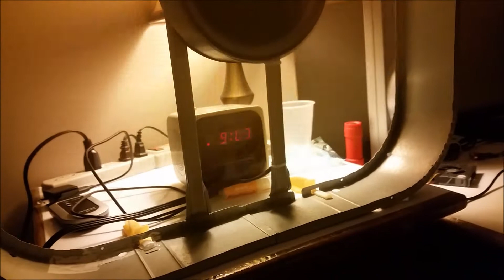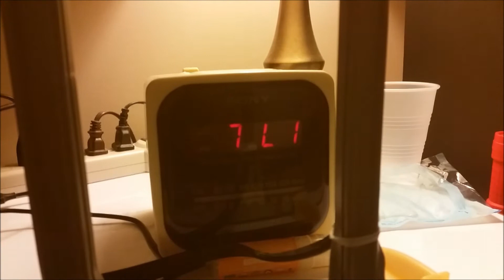Neat visual effect- Looking at alarm clock through a running box fan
While I had this box fan open, I thought it would be cool to run it in front of an alarm clock and see if there was going to be any cool visual effects. Welp, there was! I honestly felt like I was seeing some simulation right in front of my eyes, I couldn't believe it.